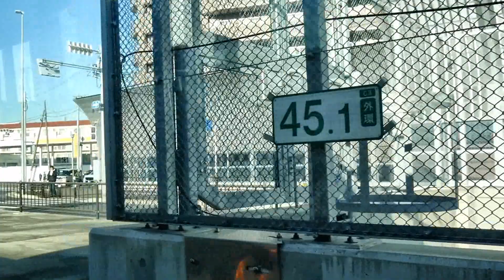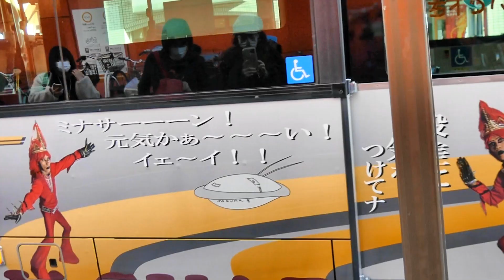京成トランジットバス JAGUAR×原木線[妙典05]乗車記（妙典駅⇒本八幡駅編）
2021/12/8(水)～2022/3/31(木)
JAGUAR星に帰ったはずの市川市出身のシンガーソングライターJAGUARさんが京成トランジットバスを侵略！？
な形で運行開始となったJAGUAR号がエルガミオのM241、M242の２台
ほぼすべての路線に入りますが、原木線の[二俣01][妙典05]ではJAGUARの車内音声付＆専属車が指定ダイヤで入るようになっております！
80近いのにまだまだ元気ですが、聞き取りにくいのを後押しするかのように通常の三宅さんの放送も流れます！
音量を大きくしてお楽しみください！それでも聞こえなかったら実際に足を運んで乗ってみましょう！
続いては登場して半年とまだまだ歴史の浅い妙典橋を渡る[妙典05]妙典駅⇒本八幡駅編をお楽しみください！
左面展望は収録済みですので右面展望よりお楽しみください♪
●京成トランジットバスシリーズはコチラもどうぞ！
・武蔵小杉・二子玉川～「東京ディズニーリゾート®」線（武蔵小杉駅⇒「東京ディズニーリゾート®」編）☆2019/12/16(月)～運行開始
・武蔵小杉・二子玉川～「東京ディズニーリゾート®」線（「東京ディズニーリゾート®」⇒武蔵小杉駅編）☆2019/12/16(月)～運行開始
・市川駅・富浜（妙典）・行徳～羽田空港線（羽田空港第３ターミナル⇒市川駅）
・行徳線[妙典01]（妙典駅⇒ヴェレーナシティ行徳⇒妙典駅編）
・行徳線[妙典02]（妙典駅⇒ヴェレーナシティ行徳⇒行徳総合病院編）
・行徳線[塩浜01]（富浜⇒ヴェレーナシティ行徳⇒市川塩浜駅編）☆2021/5/16(日)運行開始
・行徳線[塩浜01]（市川塩浜駅⇒ヴェレーナシティ行徳⇒富浜編）☆2021/5/16(日)運行開始
・行徳線[行徳01]（富浜⇒ヴェレーナシティ行徳⇒行徳駅編）☆2021/5/16(日)運行開始
・行徳線[行徳01]（行徳駅⇒ヴェレーナシティ行徳⇒富浜編）☆2021/5/16(日)運行開始
・行徳線[塩浜02]（妙典駅⇒ヴェレーナシティ行徳⇒市川塩浜駅編）☆2021/5/16(日)運行開始
・行徳線[塩浜02]（市川塩浜駅⇒ヴェレーナシティ行徳⇒妙典駅編）☆2021/5/16(日)運行開始
・行徳線[行徳02]（妙典駅⇒ヴェレーナシティ行徳⇒行徳駅編）☆2021/5/16(日)運行開始
・ 行徳線[行徳02]（行徳駅⇒ヴェレーナシティ行徳⇒妙典駅編）☆2021/5/16(日)運行開始
・市川市コミュニティバス「あいねすと循環ルート」☆2021/10/1(金)実証実験運行開始
・いちかわごちそうマルシェ無料シャトルバス（市川駅南口⇒市川地方卸売市場（いちかわごちそうマルシェ）編）◎2021/10/9(土)12/25(土)～開催日運行
・いちかわごちそうマルシェ無料シャトルバス（市川地方卸売市場（いちかわごちそうマルシェ）⇒市川駅南口編）◎2021/10/9(土)12/25(土)～開催日運行
・いちかわごちそうマルシェ無料シャトルバス（西船橋駅⇒市川地方卸売市場（いちかわごちそうマルシェ編）◎2021/10/9(土)限定
・いちかわごちそうマルシェ無料シャトルバス（市川地方卸売市場（いちかわごちそうマルシェ）⇒西船橋駅編）◎2021/10/9(土)限定
・いちかわごちそうマルシェ無料シャトルバス（富浜（妙典駅）⇒市川地方卸売市場（いちかわごちそうマルシェ）編）◎2021/12/25(土)～開催日運行